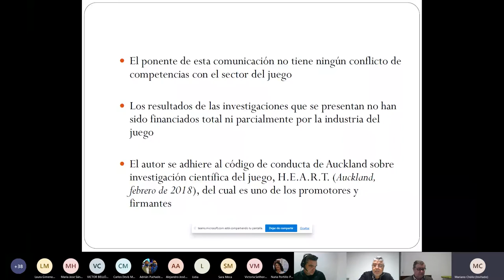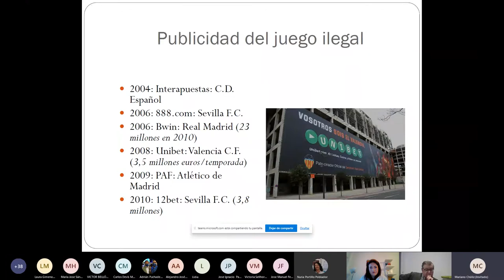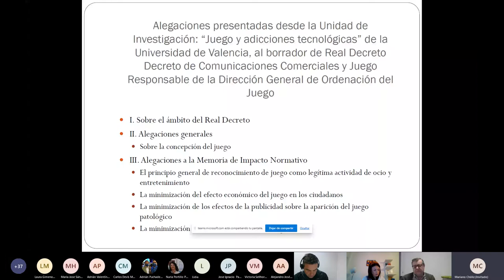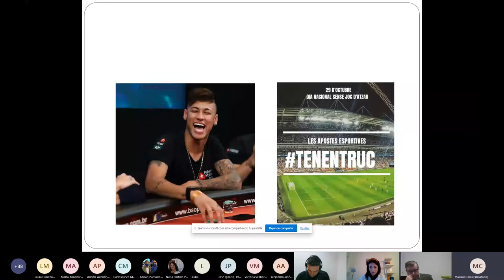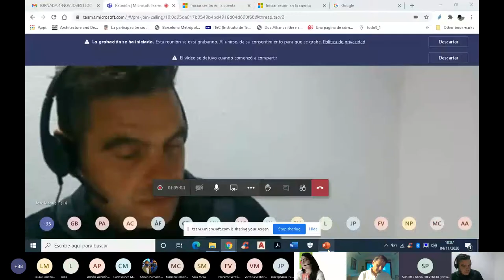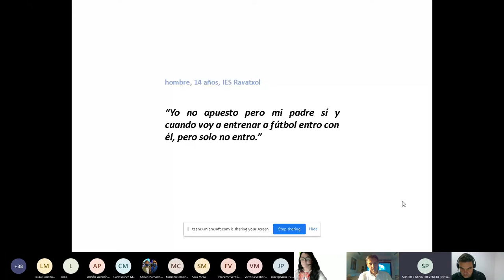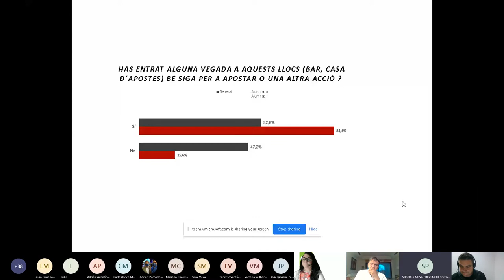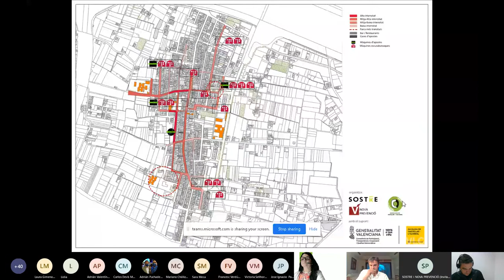ANÀLISI DE LES COMUNICACIONS PUBLICITÀRIES RELACIONADES AMB EL JOC. webinar realitzat el 4/11/2020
Joves i joc  Un binomi perillós
Una mirada des de les polítiques, la comunicació i la ciutadania
Jornada realitzada el dia 4/11/2020 amb el suport de la Direcció General de Comerç, Artesania i Consum de la Conselleria d'Economia Sostenible, Sectors Productius, Comerç i Treball
ACICOM, es suma a MESURA i a un ample ventall d'entitats en el projecte APOSTEM PER TU

PROGRAMA

JOVES I JOC: BINOMI PERILLÓS.
ANÀLISI DE LES COMUNICACIONS PUBLICITÀRIES RELACIONADES AMB EL JOC
JORNADA ONLINE: 4 de novembre de 17h. a 19h.
EXPOSICIÓ I DEBAT
Moderador: Jose Manuel Felisi Herrero, president de l’associació MESURA

                                                 PROGRAMA:
Benvinguda i inauguració
Jose Ignacio Pastor Pérez, president d’ACICOM (Associació Ciutadania i Comunicació)
Vicent Soler i Marco, Conseller d’Hisenda i Model Econòmic
Azucena Martí Palacios, Delegada del Gobierno para el Plan Nacional de Drogas
Experts:
PRIMERA PART
- Francesc J. Verdú i Asensi. Psicòleg. Cap de Secció. Direcció General de Salut Pública i Addiccions. Generalitat Valenciana. Dirigix el Màster de la UV, màster propi en PREVENCIÓ I TRACTAMENT DE LES CONDUCTES ADDICTIVES.
- Mariano Choliz Montañés, Catedràtic de Universitat Departament de Psicologia Bàsica. Universitat de València. Director del Títol propi UV, Expert Universitari Addicció al Joc i altres Addiccions Comportamentals.

SEGONA PART
Publicitat de joc en línia  i la seua regulació:
- Alejandro Perales, president d’AUC (Associación Usuarios de la Comunicación de España)
Associacions i professionals que treballen en la prevenció de les ludopaties:
- Natalia Garcia Fernández i Paco Latorre Sanchis, com a representants de l’associació SOSTRE i NOVA PREVENCIÓ.
- Sara Meca Zapatero, Licenciada en Psicología, Directora de la Clínica SINaddicciones.

CLOENDA

ACICOM i APOSTEM PER TU